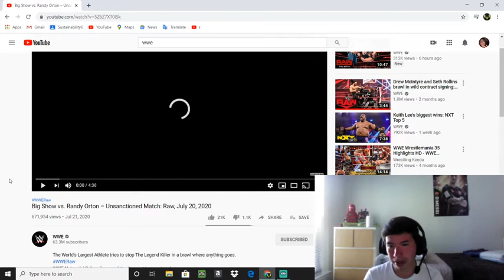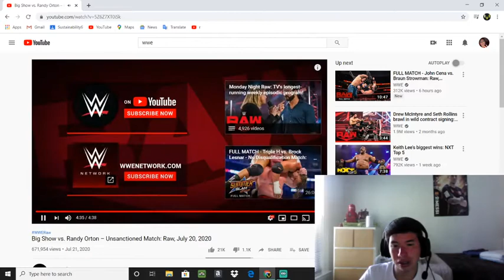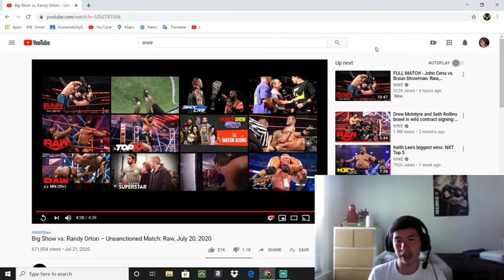Reacting to Big Show vs Randy Orton Unsanctioned match